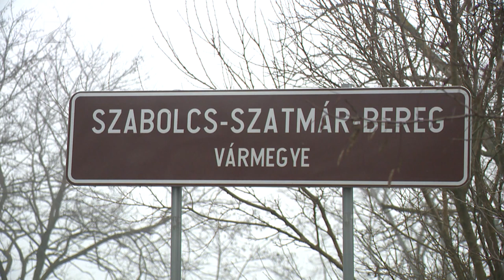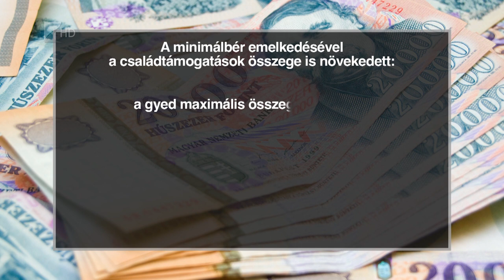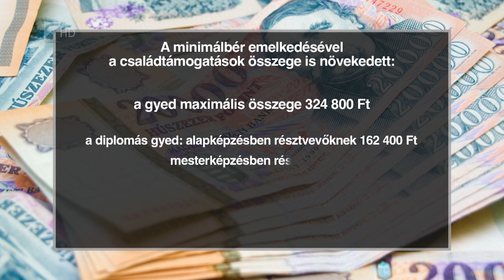Változások 2023-ban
Jelentős változást hozott az újév számos területen. Nőtt a minimálbér és a garantált bérminimum, és így emelkedtek az ehhez kötött családtámogatási kedvezmények is.

Újdonság, hogy a gyermeket vállaló anyák 30 éves korukig nem fizetnek személyi jövedelemadót. Emellett nőtt a nyugdíj is, 15 százalékkal. Változás az is, hogy elsejétől újra vármegyéknek hívják a megyéket.